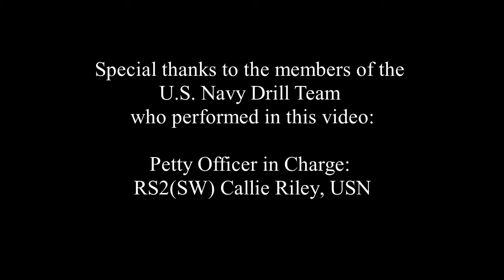U.S. Navy Ceremonial Guard Drill Team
WASHINGTON NAVY YARD, DC, UNITED STATES
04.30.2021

Film Credits: U.S. Navy Ceremonial Guard